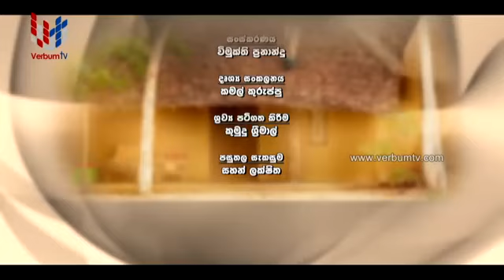PILE PADURA - EP 34 - 01 07 2020